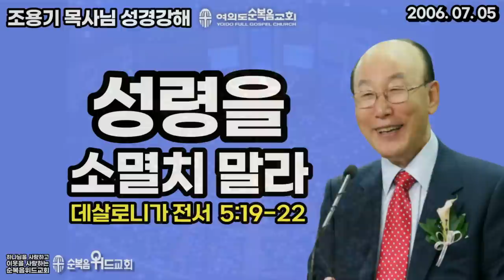조용기 목사님 성경강해 [ 데살로니가전서 강해 18 ] 살전 5:19~22